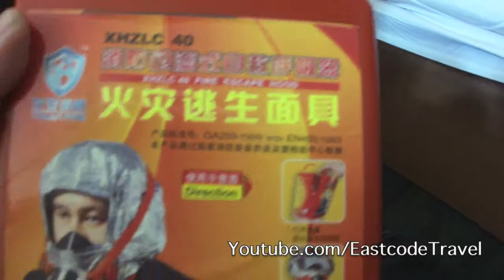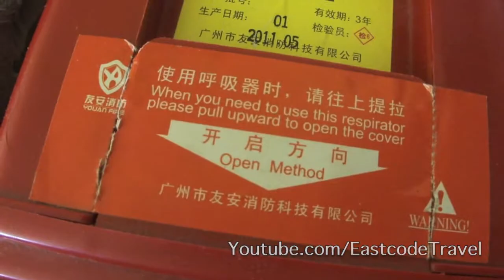Fire escape oxygen mask in many Chinese hotels